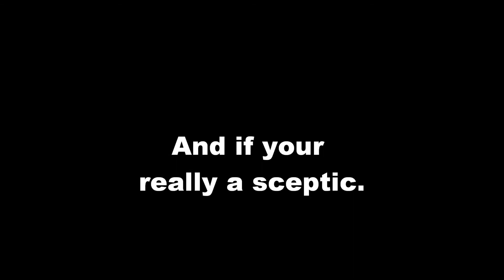Magic Trick #20 Is this your card?